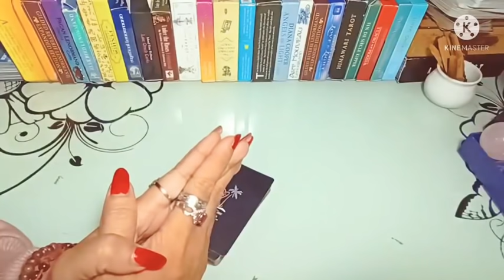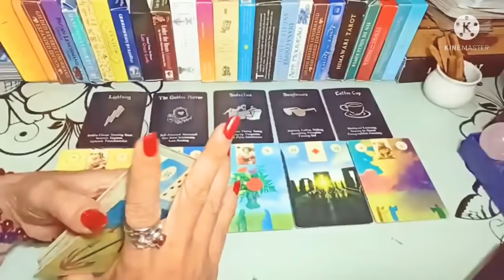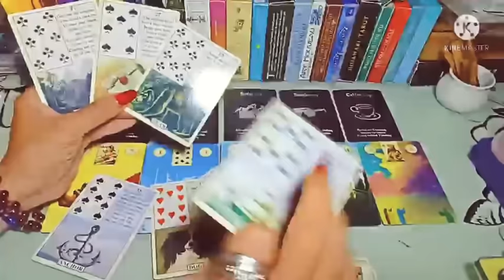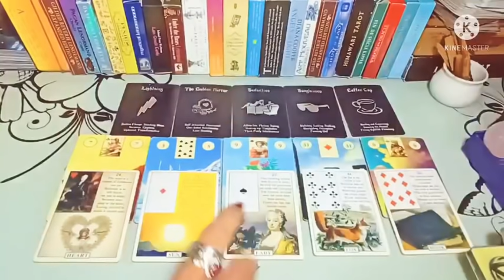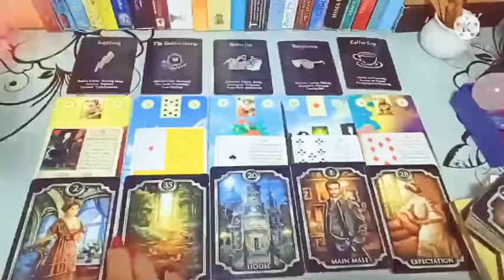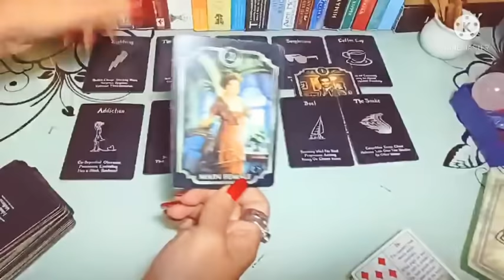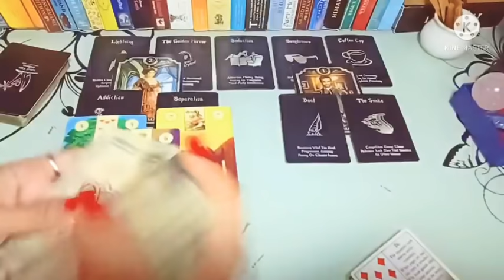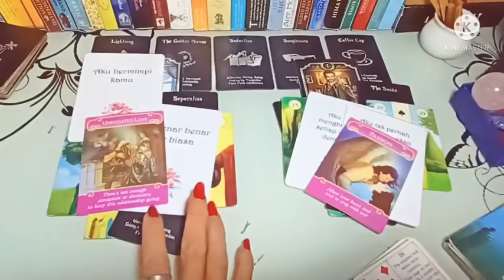Bisakah kita berhenti untuk Saling menyakiti